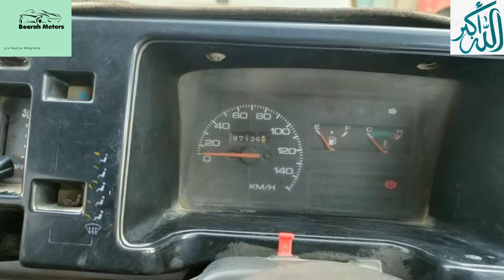suzuki mehran 2012 Euro 2 engine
suspention 100%
engine 100%
gear hissa ok
lahore number
demand 675k
location bhalwal sargodha
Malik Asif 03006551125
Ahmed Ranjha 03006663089